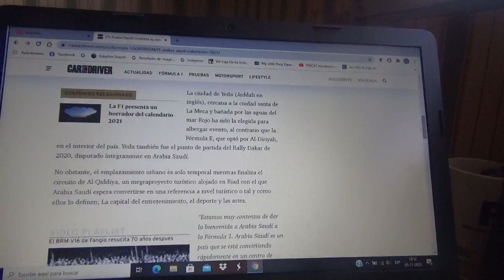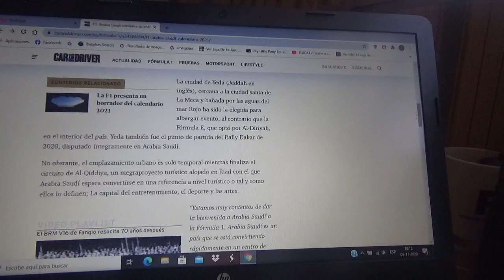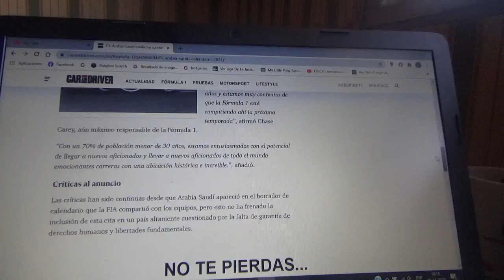Arabia Saudí confirma que tendrá Gran Premio de F1 con una comeptencia urbana nocturna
Para la Temporada 2021 de la Fórmula 1 el país del medio oriente asiático tendrá un Gran Premio callejero nocturno